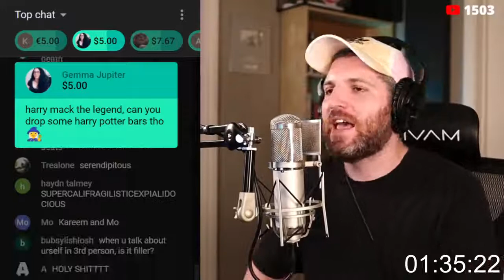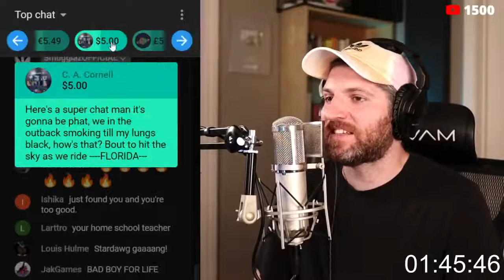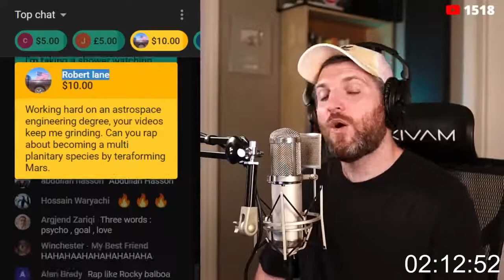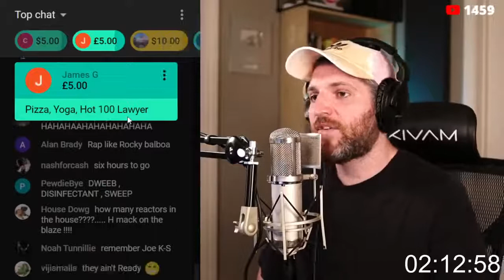Harry Mack wordplay Freestyle Chat April 21 part 2 #77.2